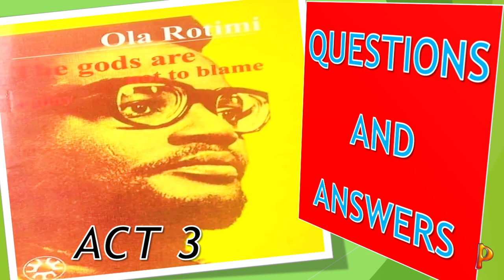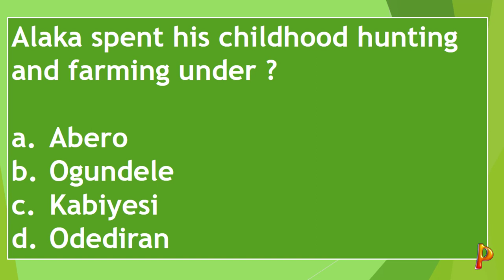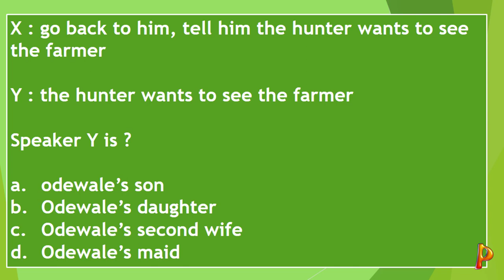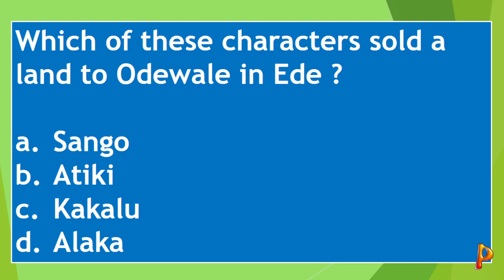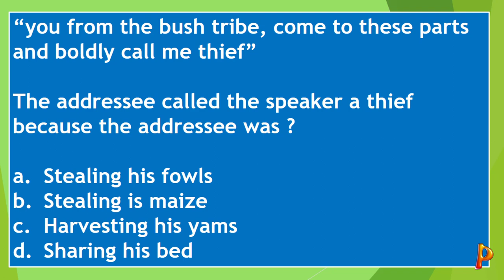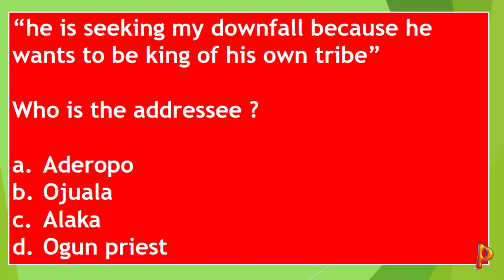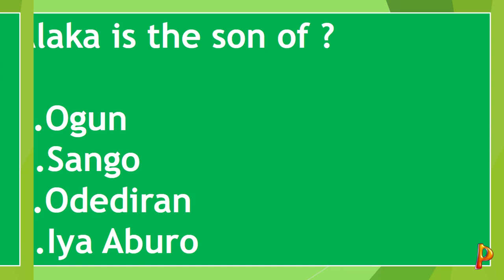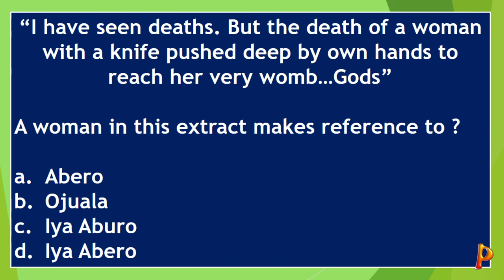the gods are not to blame - questions and answers by ola rotimi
the gods are not to blame by ola rotimi